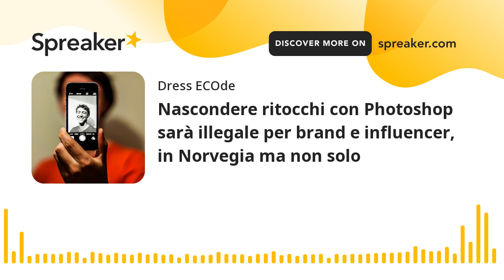Nascondere ritocchi con Photoshop sarà illegale per brand e influencer, in Norvegia ma non solo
In Norvegia sarà obbligatorio per gli influencer e gli inserzionisti dichiarare se le immagini siano state ritoccate o se utilizzino filtri, nel tentativo di far fronte alla pressione sociale sulla perfezione del corpo. Cosa prevede la normativa? In che direzione stanno andando altri paesi? E le principali piattaforme social media?

Voce: Annamaria visco
Foto: Antoine Beauvillain
Dress ECOde® è un marchio registrato - allrightsreserved©